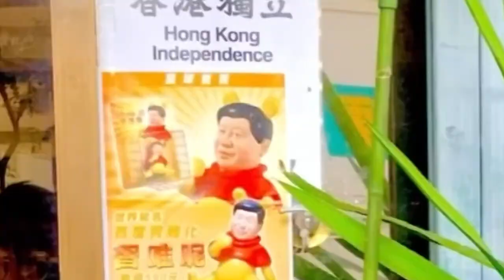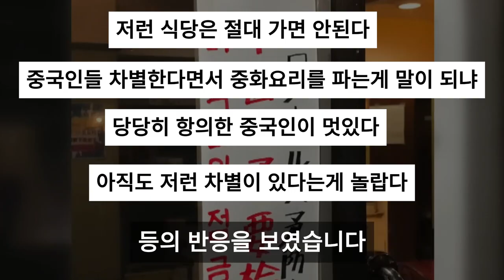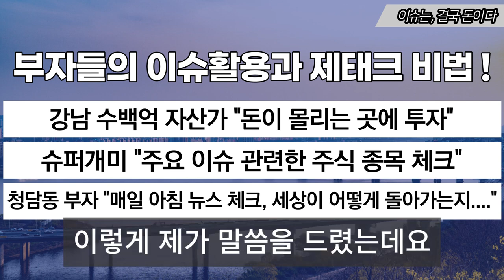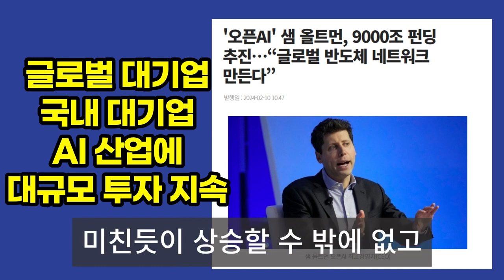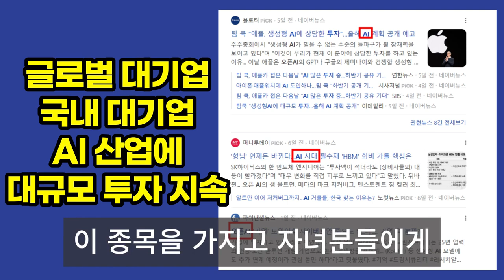"문전박대한다는 게 하필"…'한국인 차별' 일본 식당의 최후 / SBS